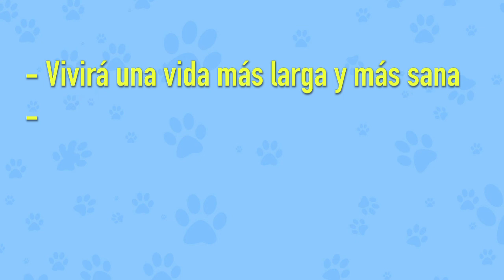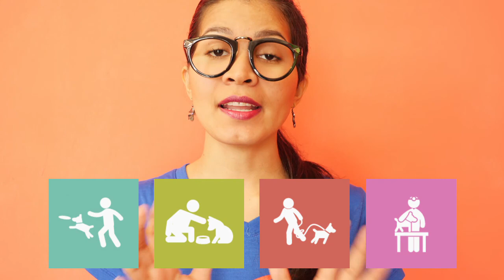CÓMO CONVERTIRTE EN SUPER RESCATISTA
La sobrepoblación de animalescallejeros se ha llegado a convertir en un problema en Panamá. Por eso, hoy en asterisco Arantxa nos explicará cómo convertirnos en superrescatistas y otras cosas que podemos hacer para ayudar a los animalesdelacalle. ¿Te animarías a convertirte en super rescatista? ¿Alguna vez has adoptado, o te gustaría hacerlo? Te invitamos a compartir tus dudas, sugerencias y experiencias en los comentarios!
El Municipio de Panamá tiene a tu disposición una línea única para denuncias 521-5105